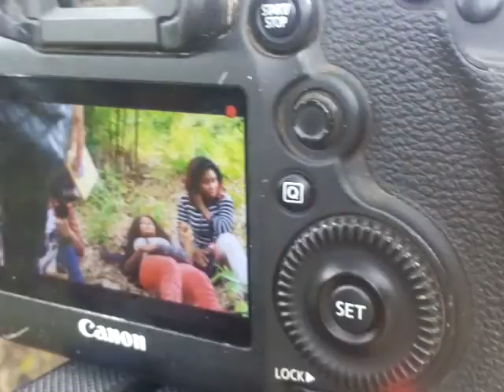Sex party|B.T.S|Making.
fresh from our movie shooting location.
Behind the scene.
The making.
The Fun and lots of more.